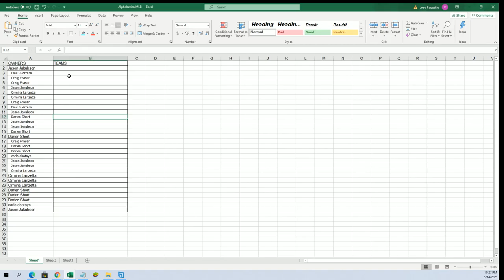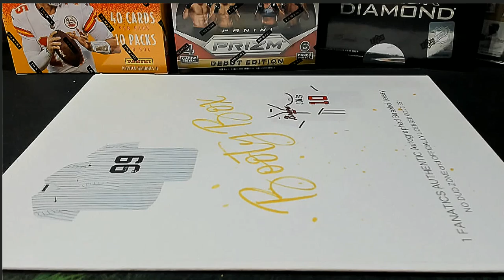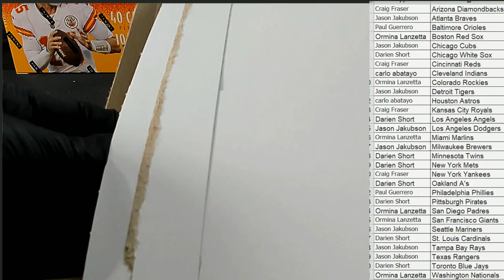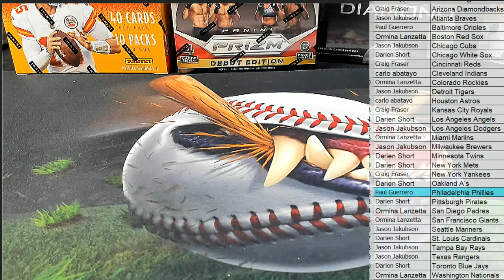2021 Booty Box FANATICS AUTHENTIC BASEBALL JERSEY No Dud Zone ID 2021FABBJERS212